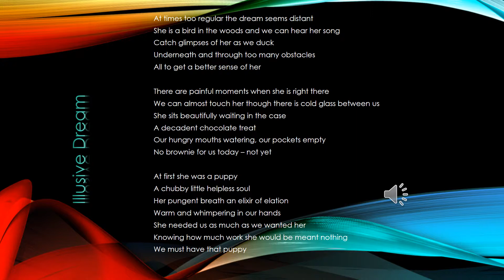Illusive Dream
poem written and narrated by Marnie Ernst Zoa.